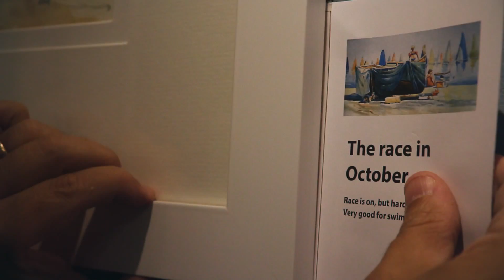"Dear Younger Me" - Exhibition Trailer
Dear Younger Me is a watercolour exhibition consisting of 25 paintings all done these past 12 months by Paul Caruana. Come visit the exhibition at Palazzo de Piro in Mdina, Malta. Dear Younger Me will be open from the 3rd to the 31st of October 2015.